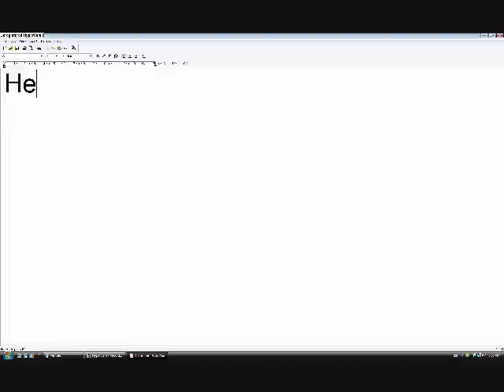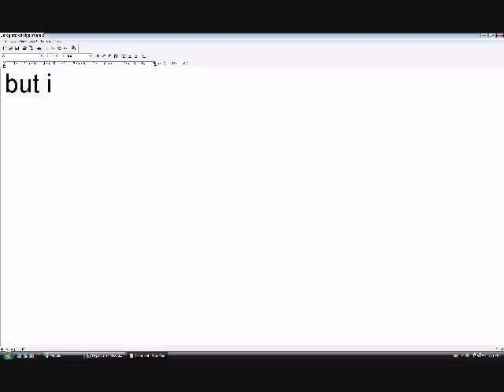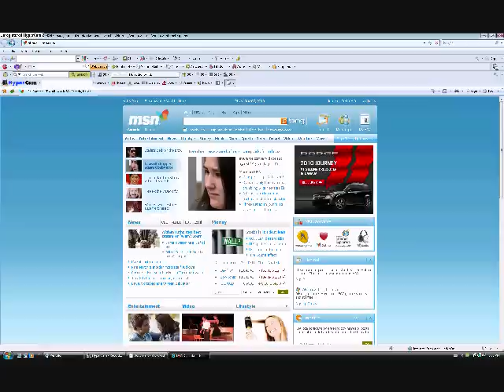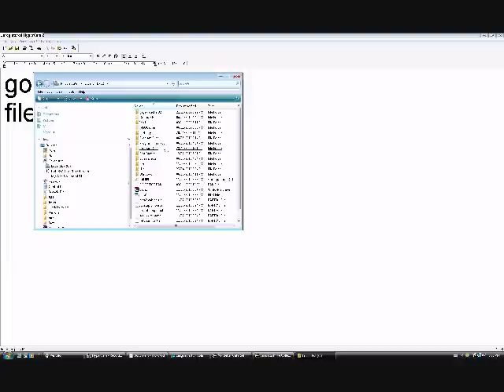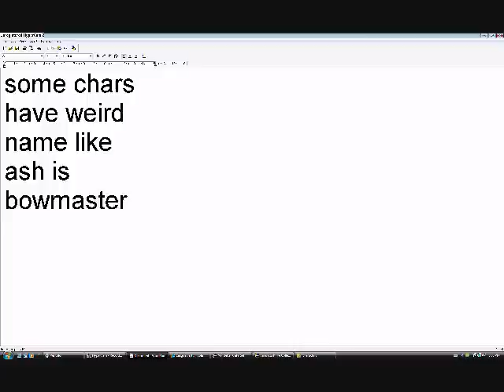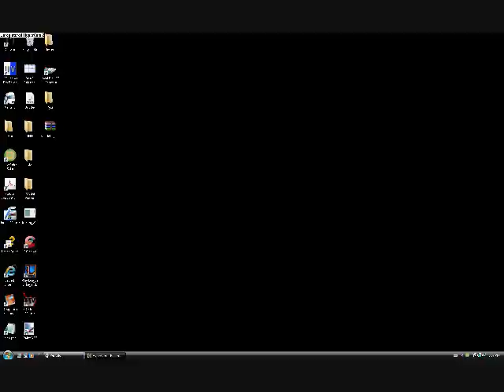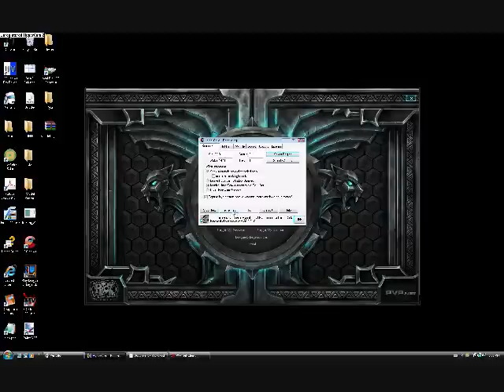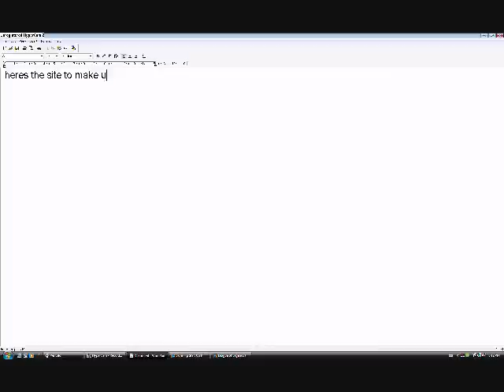How to Make LoL Custom skins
how to make/upload a custom LoL skin